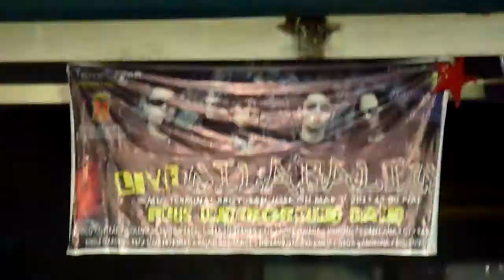Wilabaliw Montalban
shot and edited by orange jutz

lights by paolo rosal

sound tech paul libid

wilabaliw sa montalban, rizal